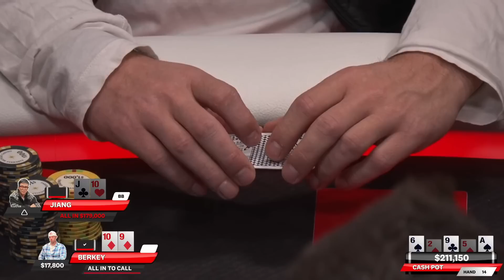Berkey WRECKED by "Random Acts of Aggression!"♠ Live at the Bike!